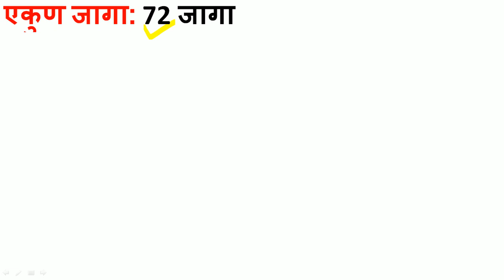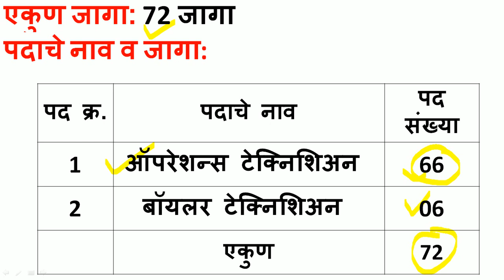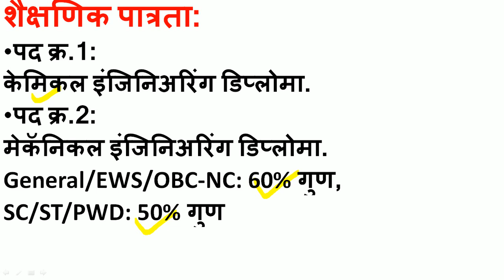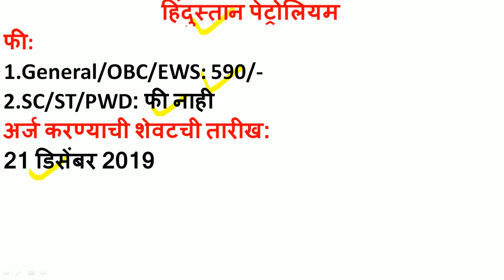तंत्रज्ञ पदांसाठी भरती | वेतन: 40,000/- | जाहिरात प्रसिद्ध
हिंदुस्तान पेट्रोलियम मध्ये भरतीची जाहिरात प्रसिद्ध झाली आहे.एकूण 72 जागांसाठी ही भरती आहे.तंत्रज्ञ पदांसाठी ही भरती होत आहे.